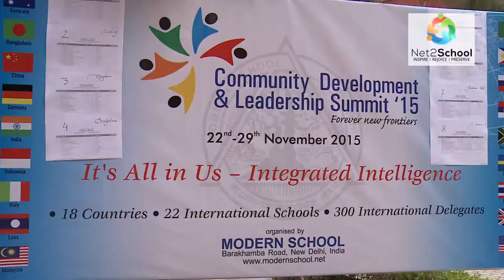Art & Craft activities CDLS 2016